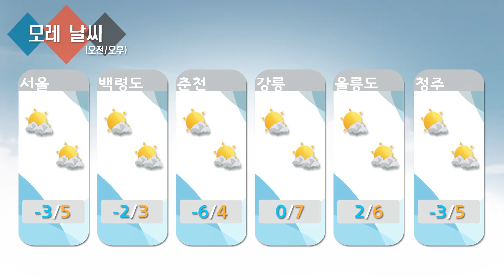날씨정보 02월 01일 11시 발표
▶오늘(일)